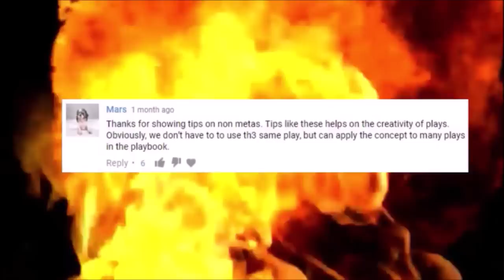Madden 19 RUN HEAVY PB GAMEPLAY 5- DEFENSE BATTLE